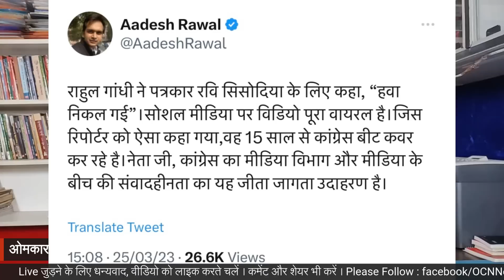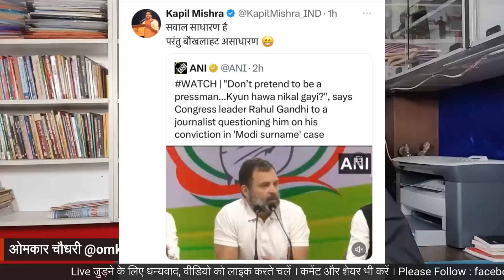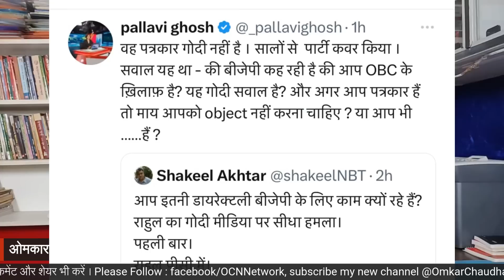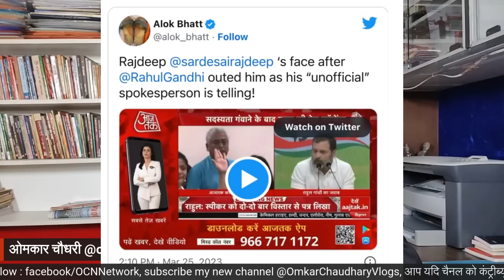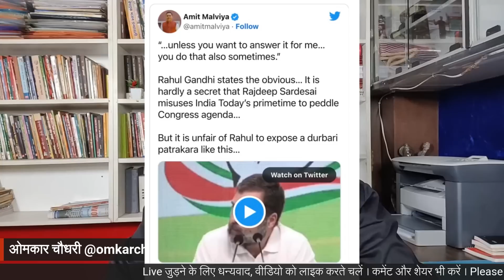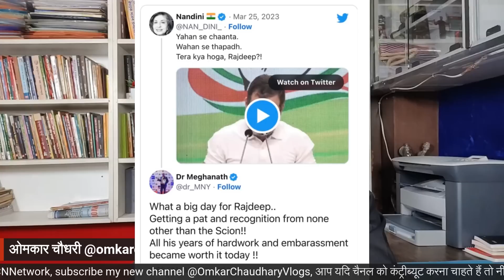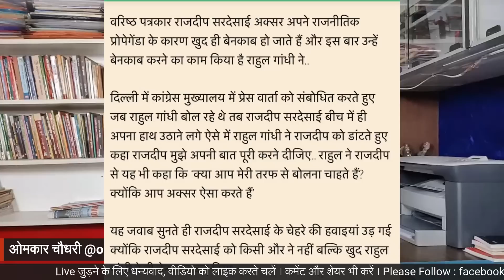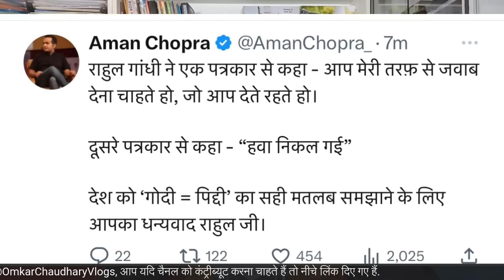इस बार तो राहुल गांधी ने ही भरी प्रेस कांफ्रैंस में राजदीप सरदेसाई की आरती उतार दी। Omkar Chaudhary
omkarchaudhary​​​​​​​​​ #​rahulgandhi #​​rajdeepsardesai
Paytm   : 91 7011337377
UPI ID : omkarchaudhary6@axl
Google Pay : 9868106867